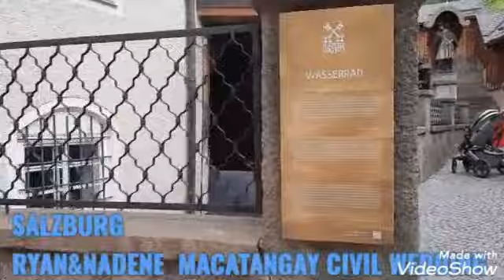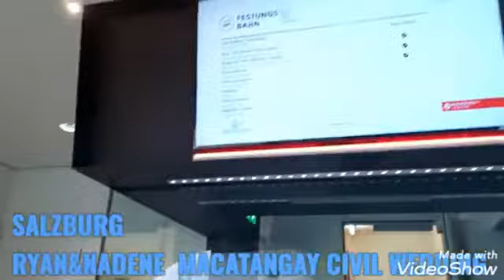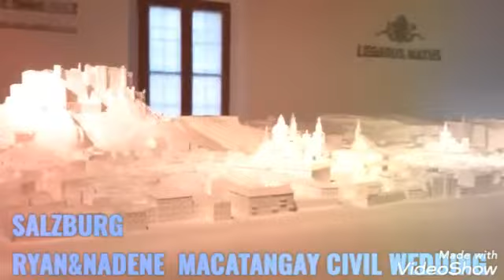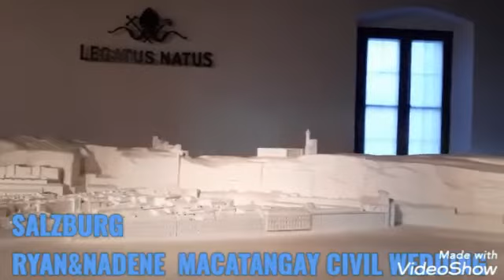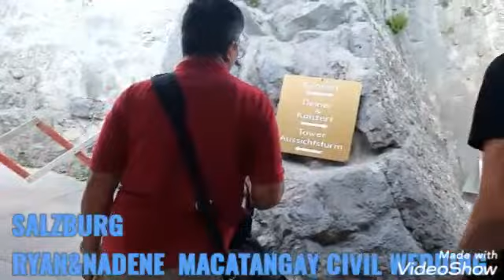AUGUST 12,2022 RYAN MACATANGAY &NADENE BACLIG